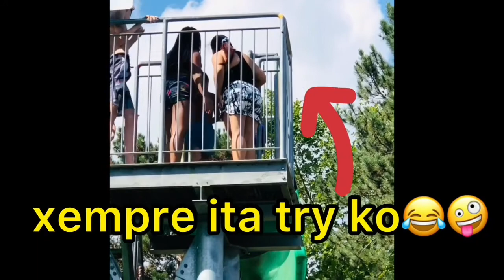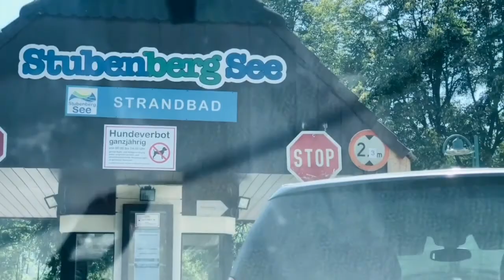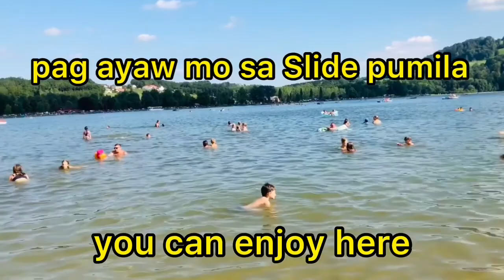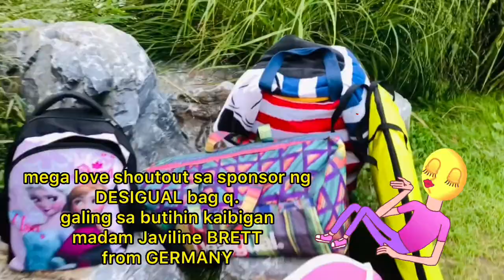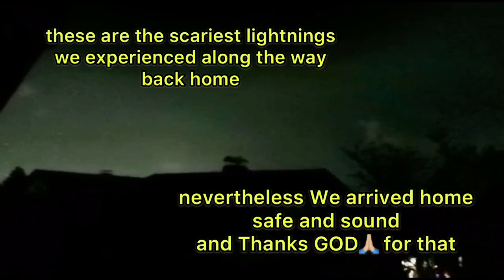BEAT THE HEAT | STUBENBERG SEE | WHEN IN AUSTRIA | SUMMER2020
Stubenberg See is a tourist place here in Austria. Where you can find beautiful Sea with  mountain next to it.
It also good to visit there in summer. That anyone could be feeling fresh with water and fresh air.

A place where everybody can go especially family with kids.

Thank you all MiLOves for continuous support in our channel.

I would love to read all your comments..